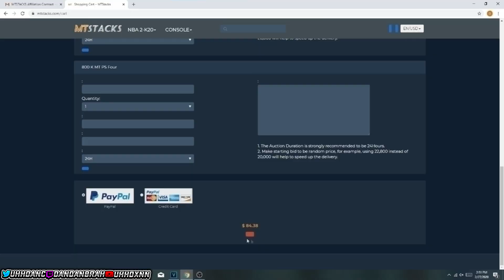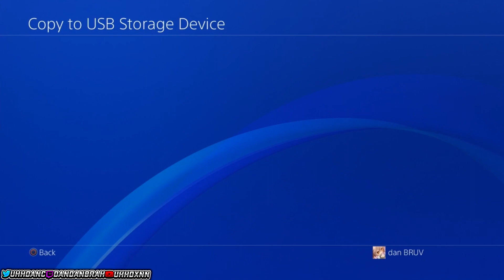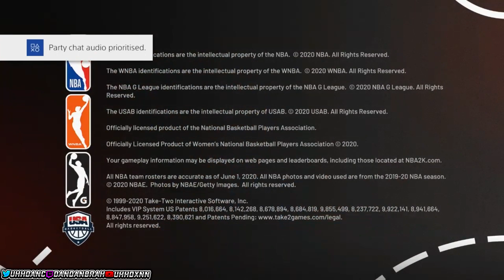*NEW* NBA 2K21 BADGE GLITCH MAX BADGES in 1 HOUR | HOF BADGE GLITCH | *WORKING*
NEW DEMIGOD BADGE GLITCH NBA2K21 - MAX BADGES in 5 MINUTES

*NEW* | NBA 2K21 | UNLIMITED REP GLITCH | HOF BADGE GLITCH | DIFFICULTY GLITCH | PROOF NOT PATCHED